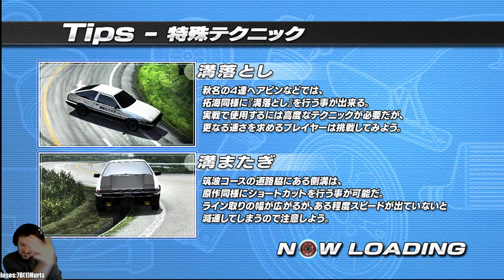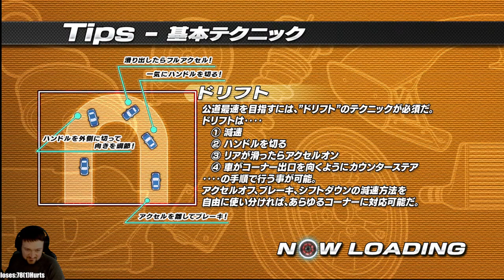[INITIAL D Extreme Stage ] - Today is the Day Bunta Fujiwara ! Your End is Coming !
INITIAL D Arcade Stage 4 is a Arcade Game from 2008 where Takumi,Ryosuke, Nakazato Challenge You for the Main Protagonist Powers all Characters from the Anime or Manga from Initial D are your Target so better get ready and beat em all.